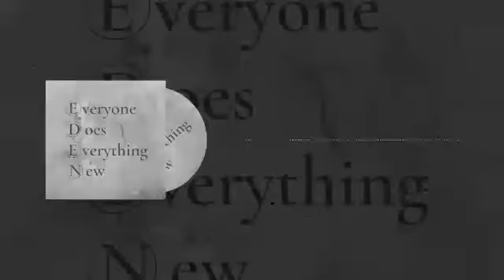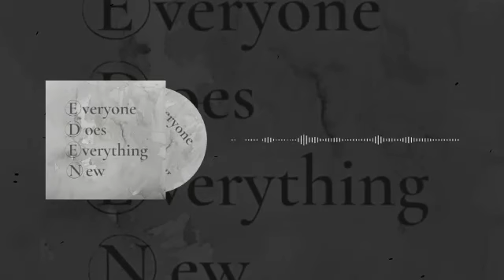Everyone Does Everything New - Derita Ini